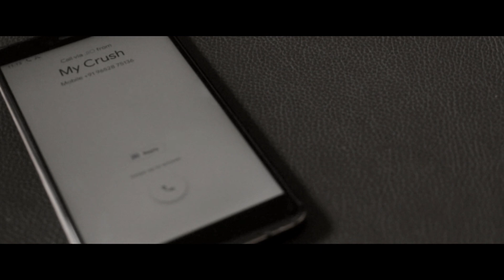Trevor Daniel - "falling" cover by Suman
Songwriters: Danny Lee Snodgrass / Kim II Candilora / Ryan Vojtesak / Trevor Daniel

Directed by Suman
Produced by Pavan R J & Bunny
Thanks to Raj kumar & Mahesh
Film Editor, Director Of Photography, Colorist - Suman
Assistant Photographer - Raj Kumar

in association with transform productions